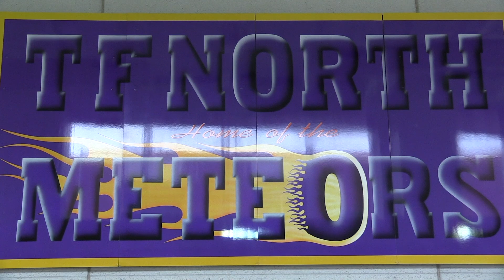TF North High School Weekly News Broadcast for September 8, 2023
Thornton Fractional North High School weekly news announcements for the week of September 8, 2023